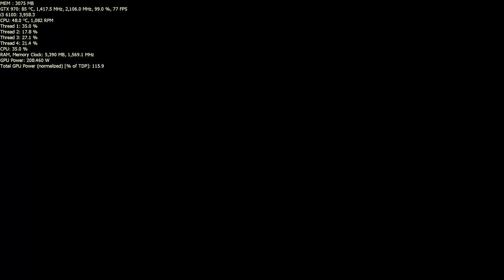Sniper Elite 4 i3 6100 GTX 970